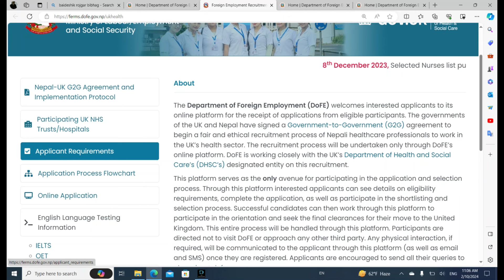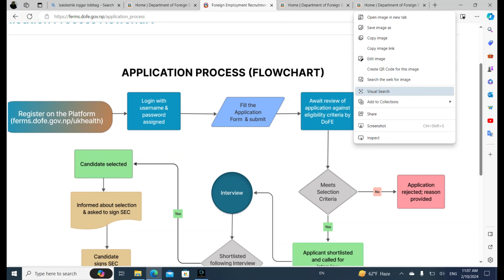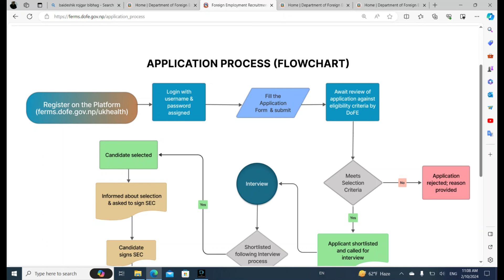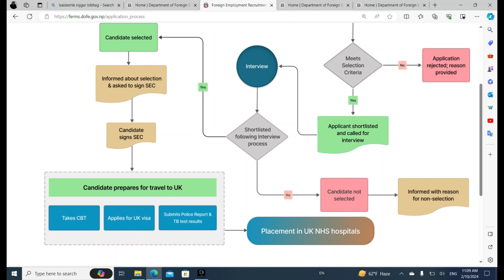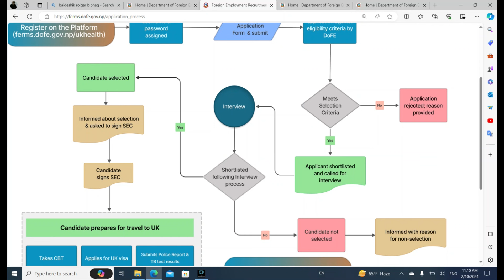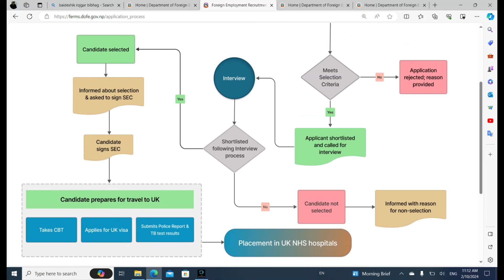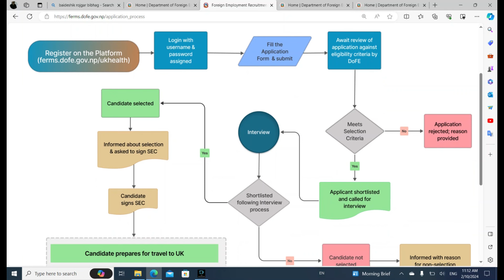UK निशुल्क जाने अवसरको सम्पुर्ण प्रक्रिया यल्तो छ । Process Of Uk Working Visa For Free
In this video I will explain you about how can we go to UK 🇬🇧 as a skilled worker from Governmet to Government model without any investment. In today’s video I will cover about the complete process of it.

He wants to share his experience while doing business and make every Nepali youth be capable of doing business and live peaceful and happy life.